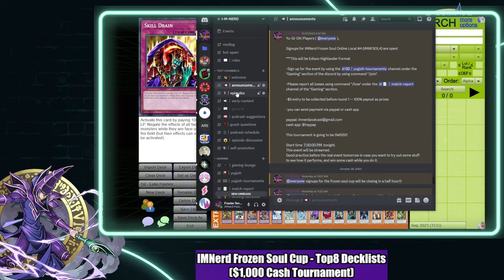Gladiator Beasts WIN $1,000 Edison Tournament! - Frozen Soul Cup Top8 Decklists - YGO Edison Format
Intro 00:00
Top8 Vinnie Cassello 01:07
Top8 Iceberg 02:55
Top8 Dominique Roberts 05:32
Top8 Aomine 07:11
Top4 Stango 10:34
Top4 BoomerDuelist 13:05
2nd Place SilchasRuin 15:39
1st Place Luke Feeney 17:04
IMNerd Discord 19:19